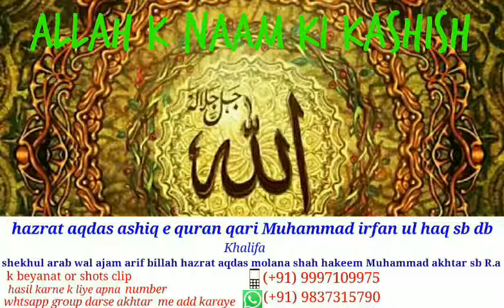allah k naam ki kashish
qari irfan ul haq sb db